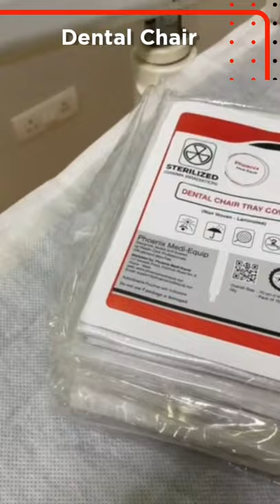Dental Chair Tray Cover | Phoenix Medi-Equip